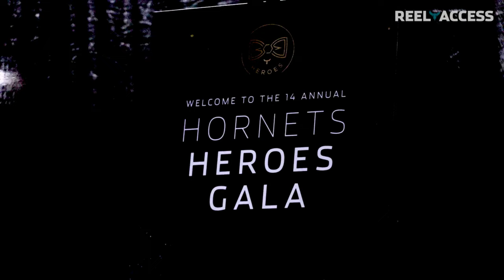Charlotte Hornets Reel Access Episode 1 2022-2023 Season Let's Fly